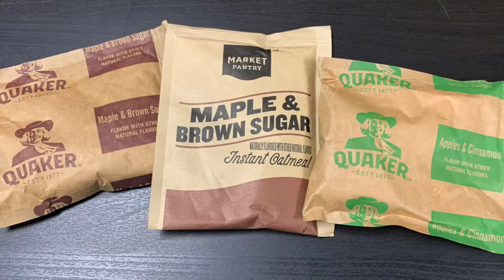Weekend Food Bags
Online worship highlights from Myers Park United Methodist Church in Charlotte, North Carolina. We invite you to visit the following page to give us a record of your visit with us

OneLicense A-721503 CCLI CSPL037735.